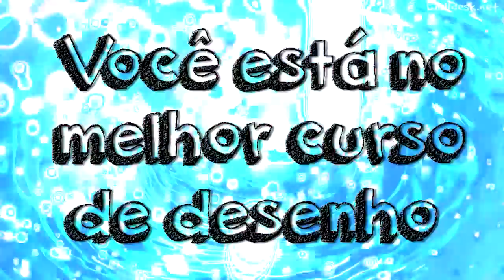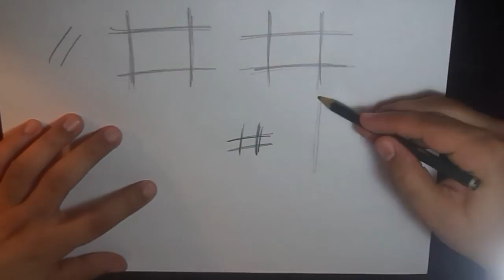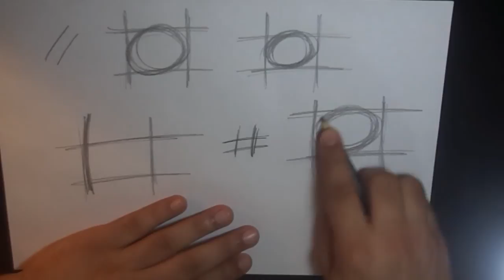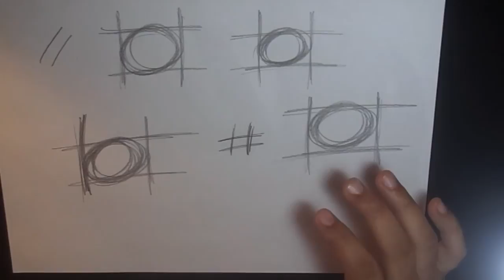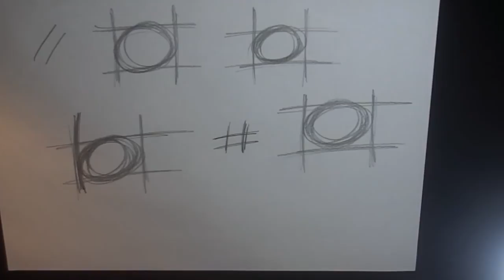Curso de Desenho Ryuusei Drawings Aula Piloto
E aí, pessoal, beleza? Primeira aula do curso de desenho do canal Ryuusei Drawings. Espero que vocês tenham gostado. Deixem um comentário se tiverem dúvidas, reclamações ou sugestões. Um abraço e até o próximo vídeo. Acessem os links abaixo:
** FACEBOOK FANPAGE**